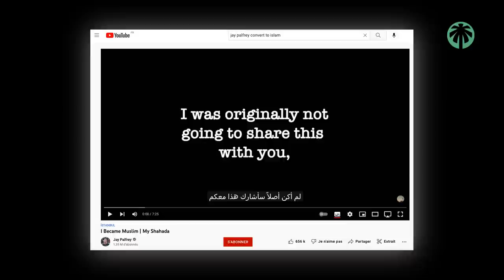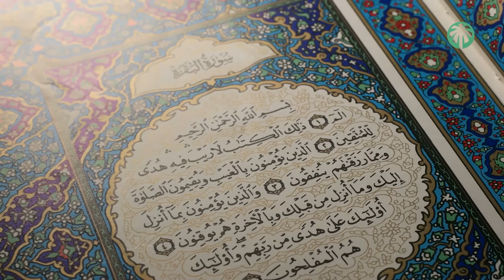Ce Youtubeur célèbre se convertit en écoutant du Coran en direct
Le Coran a toujours été en tout temps et en tout lieu un miracle

Vous avez sûrement entendu parler de la mode des réactions de Youtubeurs à l'écoute du Coran.

Jay Palfrey a fait le test, et le moins qu'on puisse dire, c'est qu'il en a fait les frais !

Connaissez vous également l'histoire de ces hommes à l'époque du prophète ﷺ qui écoutaient le Coran en cachette ?